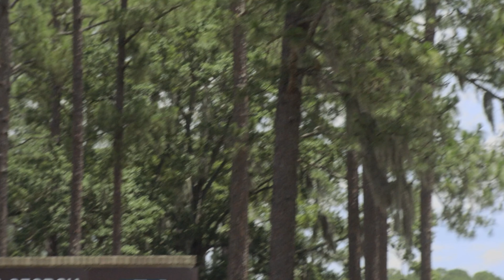Unintentional moments during a MILITARY MOVE (PCS).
PCS Exceptions, Disadvantages, Advantages, and some recommendations when getting your orders.

Becoming a member gives you direct access to me through iMessage and FaceTime calls. You will also get advice from other members of the High Speed FNG Society.